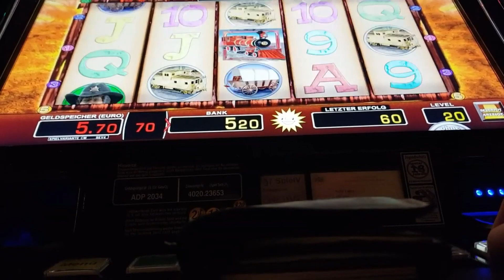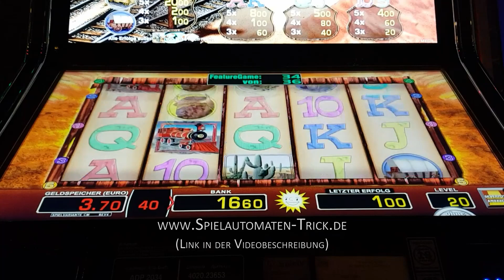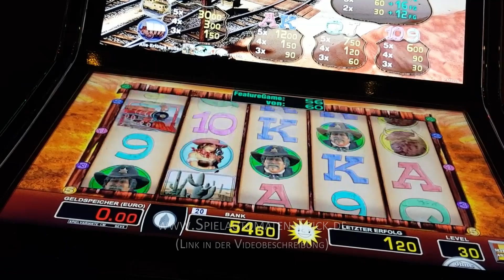Merkur Magie Rail Road Freispiele Gewinn (Merkur M-Box TR 5.0)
► Merkur Rail Road Freispiele gefällig? Nur mit

Das Spiel Merkur Rail Road gehört eher zu den unbekannten Spielen auf den Merkur Spielautomaten. Doch gerade nicht so oft gespielte Gamble-Games haben es mit den Gewinnen in sich. In diesem Video seht ihr sehr viele Freispiele beim Spiel Merkur Rail Road. erhalten Sie die besten und neuesten Spielautomaten Tricks für alle Merkur und Novoline Automaten. Sie erfahren bei uns alles rund um die geheimen Casino Tricks um erfolgreich am Automaten zu gewinnen.